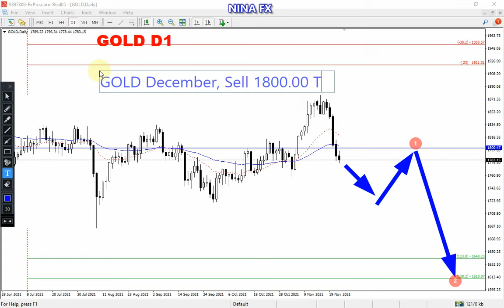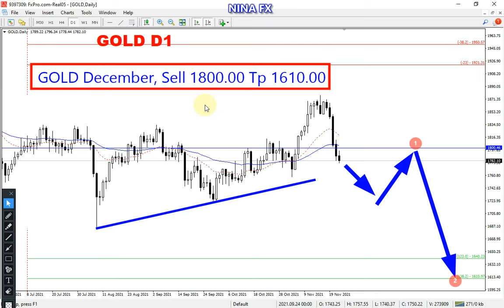GOLD Monthly Analysis for December 1-31, 2021 by Nina Fx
Sorry, the forecast must be before it happens, and here is the gold pair forecast for December 2021